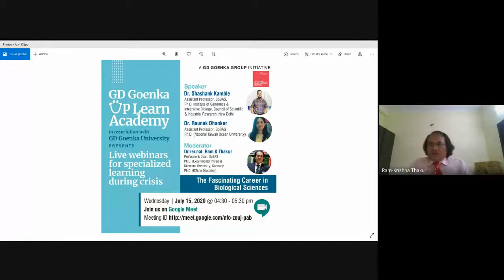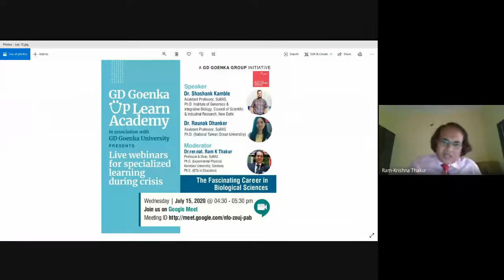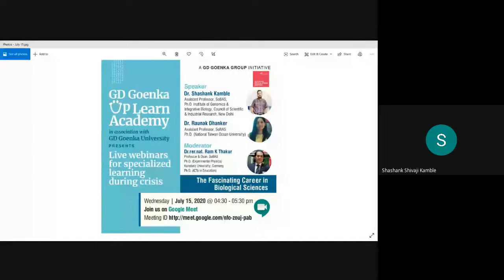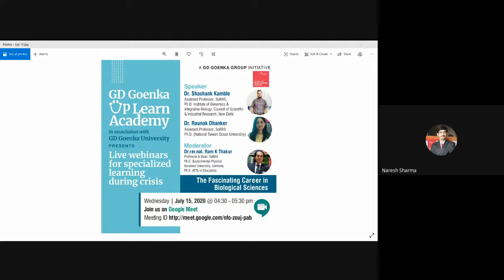Science Education: Key to success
Science is a long journey of exploring various possibilities in a curiosity driven manner. It allows one to acquire set of skills such as problem solving, critical thinking, and communication -- abilities often referred to by such labels as "deeper learning" and "21st-century skills. A person with these skills relates to succeeding in education, work, and other areas of life.  (Speaker: Prof. R. K. Thakur, Professor & Dean, School of Basic and Applied Sciences, GD Goenka University)